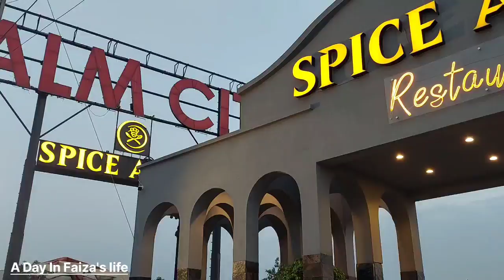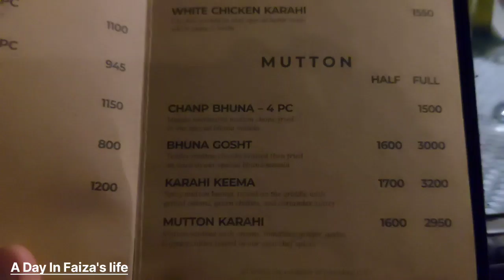A Memorable Day in a Farm House 🏠 ✨️ /Beautiful Ambiance of Spice Arena Restaurant ❤️